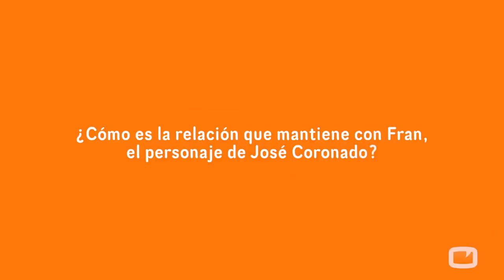Thais Blume: "Me preparé el personaje de Mati viendo muchas películas y series con mujeres policía"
Thaïs Blume ('Sin tetas no hay paraíso', 'Hispania') es Mati, la única mujer policía en la comisaría del conflictivo barrio de El Príncipe. La actriz catalana nos cuenta en exclusiva cómo está viviendo su nueva etapa profesional en la serie de Telecinco.